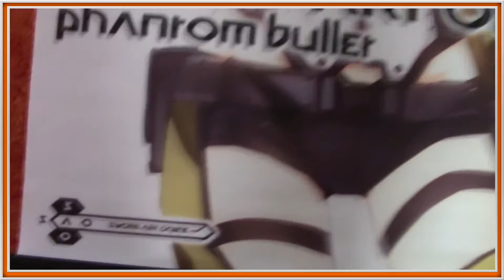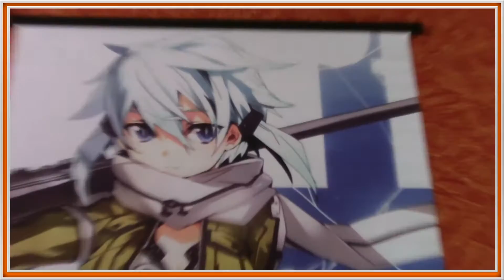UNBOXING VIDEO! - 26.09.14 - Sword Art Online II: Gun Gale Online Anime Fabric Wall Scroll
-/// Waaataaaa meine Otaku Freunde! ///-

Hallo und Willkommen zu einem erneutem Unboxing.
Heute geht es um ein einfaches Wall Scroll was ich mir
vor ca. 3 Wochen bestellt habe.
Direkt Japan Import.

Hier der Link zum kauf:

Facebook Fansite:
Steam:
MrDestinyHD
Skype:
Der-Hamster-Der-Nation

Playstation 3 Acc
The_Guardian20YT

Xbox Acc:
eW Prophet